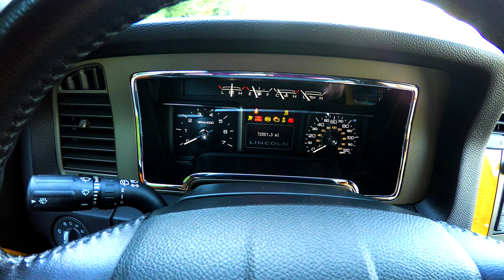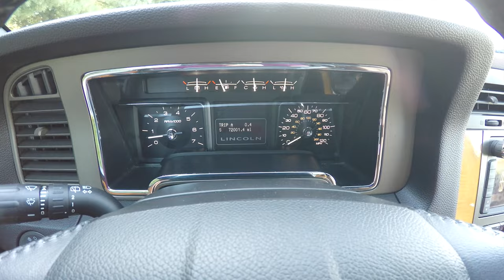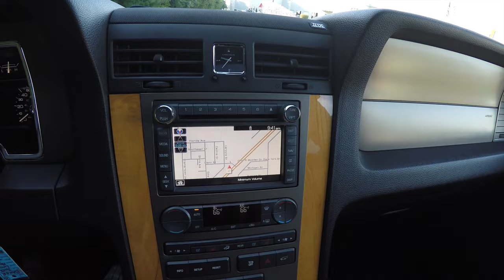2012 Lincoln Navigator L Limited Edition 4X4|P10551